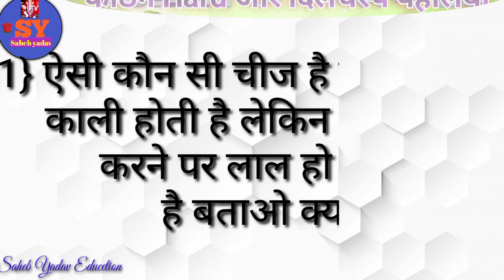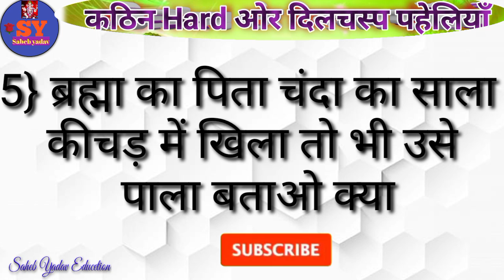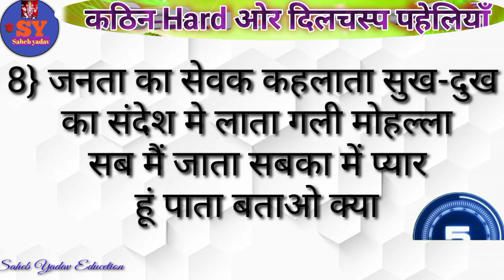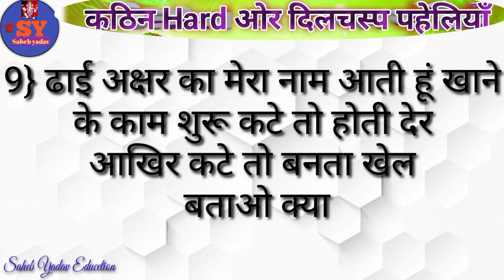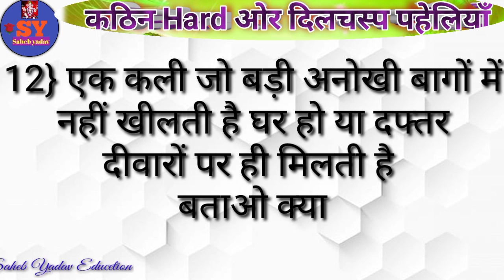13 कठिन Hard ओर दिलचस्प पहेलियाँ kathin paheliyan dimagi paheliyan majedaar paheli paheliyan in hind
13 कठिन Hard ओर दिलचस्प पहेलियाँ kathin paheliyan dimagi paheliyan majedaar paheli paheliyan in hind

दोस्तों इस वीडियो में 13 कठिन Hard ओर दिलचस्प पहेलियाँबताया गया है यदि यह वीडियो अच्छी लगे तो प्लीज वीडियो को लाइक सब्सक्राइब और शेयर करें और बैल आइकन को प्रेस करें ताकि आने वाला न्यू वीडियो का नोटिफिकेशन तुरंत पहुंचे धन्यवाद

Paheliyan
Paheli
Paheli
Pahaluon
Paheliya
Pahali
Hindi paheliyan
Hindi paheli
Hindi pahaluon
Hindi paheliya
Paheliyan hindi
Paheli video
Paheli hindi
Majedaar paheliya
Majedaar paheli
Majedar paheliya
Majedaar hindi paheliyan
Dimagi paheliyan
Dimagi paheli
Dimagi pahelion
Dimagi hindi paheliyan
Khatarnak paheliya
Khatrnak paheli
Intresting paheliyan
Intresting paheli
Important paheliyan
Funny paheliya
Funny paheli
Letest paheliyan
Kathin paheliyan
Kathin paheli
Riddles
Puzzle
Puzzle hindi
Hindi puzzle
Hindi riddles
Riddle's hindi
Gk
Hindi gk
Gk video
Paheliyan paheliyan
Paheliyan Gk

Video link